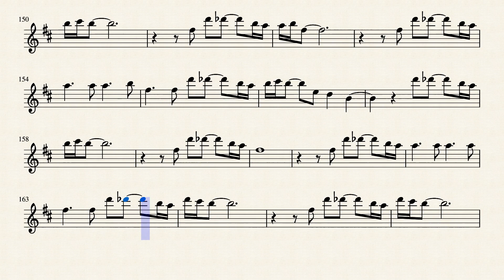Baker Street, Sax Solo Sheet Music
MY SAXOPHONE GEAR & YOUTUBE GEAR